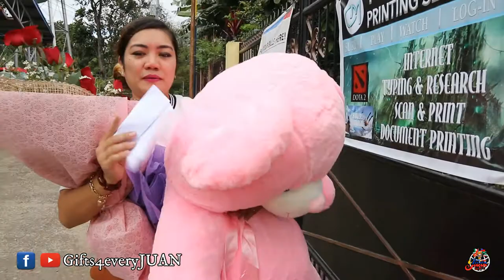MISTER NA MAHILIG MAGSURPRISE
HOW?!

📱m.me/gifts4everyjuan.ph.

J DHENZ